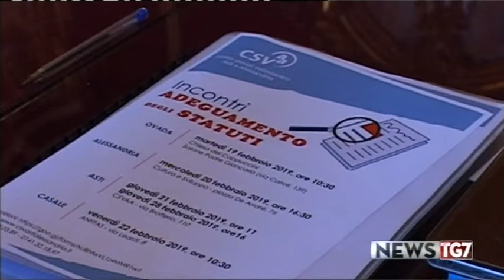SERVIZIO TG AL 200219 RIDARE DIGNITA AL LAVORO ATTRAVERSO SERVIZI DEDICATI